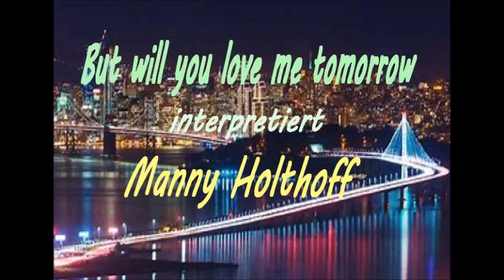But will you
Coversong from sixties, interpretiert from Globetrotter